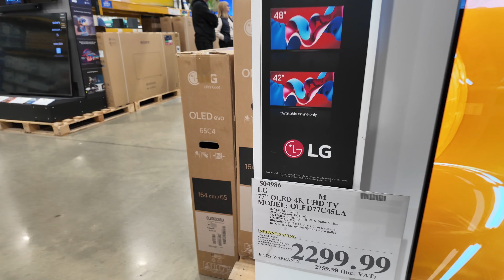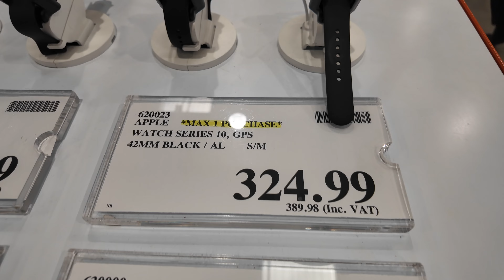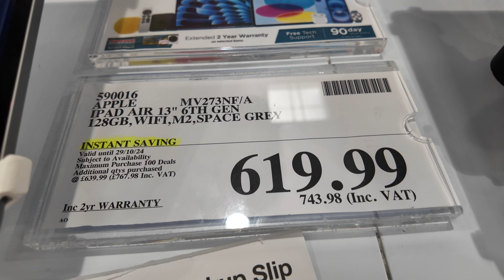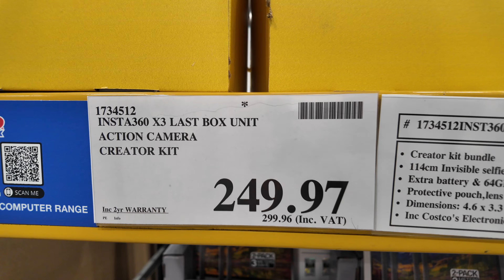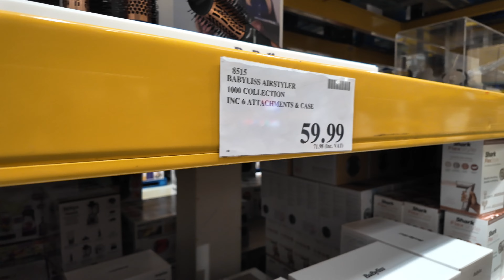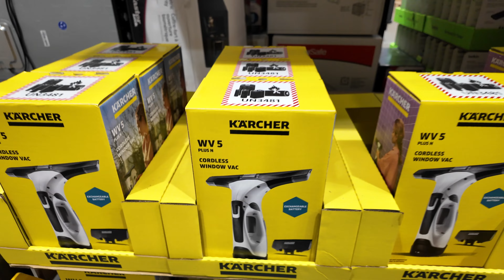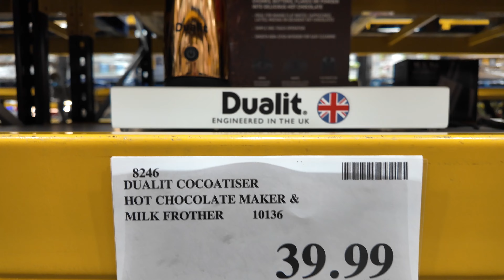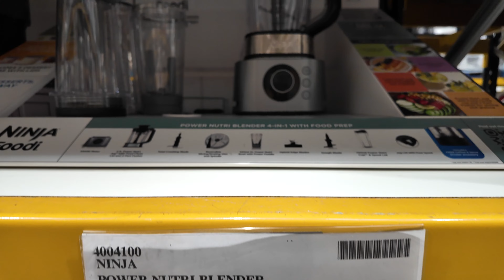Costco Electronics & Home Appliances Tour – Smart Buys You’ll Love [4K]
Discover the latest in electronics and home appliances at Costco with our comprehensive tour! In this video, we explore Costco’s top tech deals, from cutting-edge electronics to reliable home appliances, all with fantastic savings for October 2024. Whether you’re searching for a new TV, laptop, or essential kitchen appliances, Costco’s selection of high-quality products is worth a look. We’ll take you through the best buys on smart TVs, sound systems, kitchen gadgets, vacuums, and more, showcasing Costco’s incredible discounts on trusted brands.

Get an insider’s view of what makes Costco a top choice for tech and home solutions. With Costco’s wide range of products and member-exclusive prices, you’ll find impressive options for every room in your home. From energy-efficient refrigerators to smart home devices and the latest in audio equipment, this video covers it all. We’ll give you tips on finding the best deals and highlight why Costco is known for quality and value in every aisle.

If you’re thinking about upgrading your home’s electronics or appliances, this tour will help you make smart, budget-friendly choices. Join us as we explore Costco’s top electronics and home appliances that can enhance your home without breaking the bank!